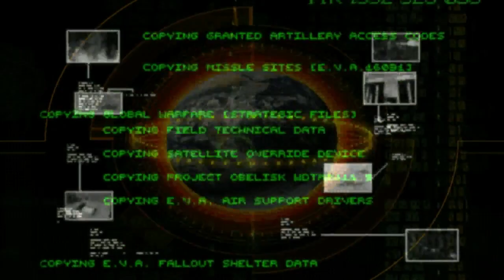Command and Conquer : Tiberian Sun under Linux with Wine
Playing Windows games on Linux using Wine :
Command & Conquer : Tiberian Sun

Tiberian Sun is the third game in the Command & Conquer series, but is the sequel to the original game (unlike Red Alert which is set in a different timeline).

--- How to ---
1/ Set a virtual desktop :
winecfg
And in the "Display" tab tick the 'Emulate a virtual Desktop'
And set it to something like 1024x768
2/ Install
Mount the installation cd rom
And Install the game
wine setup.exe
3/ Update the game with official 2.03 patch :
4/ Set the game resolution in the SUN.INI file
Change resolution in SUN.INI
ScreenWidth=960
ScreenHeight=720